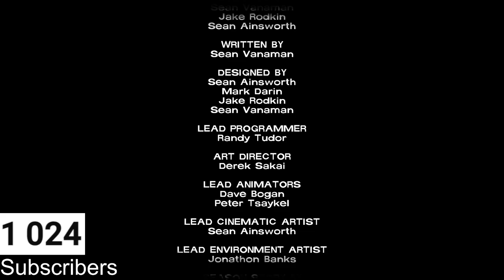The End Of Lee... | The Walking Dead Part 5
Intro and Outro Music Made By Saku so big thanks to him.  As always, feedback and suggestions are welcome!